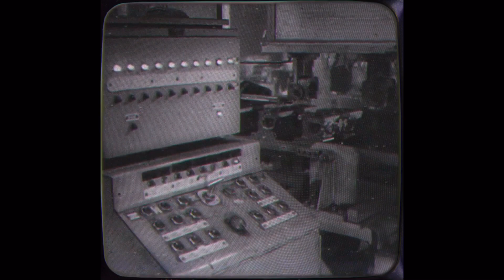Throbbing Gristle - Tesco Disco